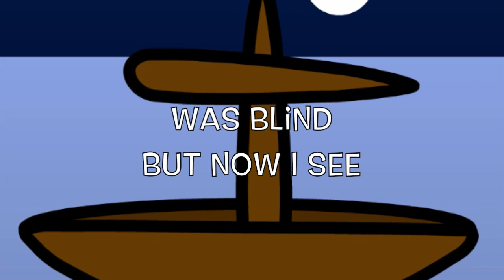Jesus Calms a Storm (in the style of Gilligan's Island's Theme Song)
The weather started getting rough, the tiny ship was tossed..but Jesus Calms the Storm.  Download this fun music video animation for your family or children's ministry
Jesus Calms a Storm - Based on Mark 4:35-41

When evening came one fateful day
The disciples took a ride,
And Jesus said, “Let’s use this ship.
And Go to the other side.”

They went and left the crowds behind.
With Jesus in the boat
They took our Savior as He was.
And there were other boats around.

A violent windstorm soon came up
The waves were getting steep,
There was no courage in that fearful crew.
Cause Jesus was asleep.

They woke him up and said to him,
“Don’t you care if we all drown?”
He calmed the wind…
And told the sea…
“Peace! Be still!”
The wind died down.
The sea’s at rest.
They calmed down for a while.

by Kevin Bueltmann